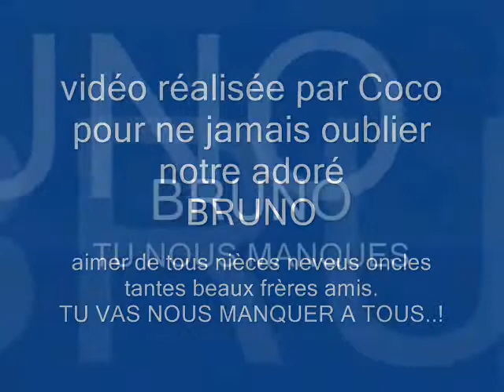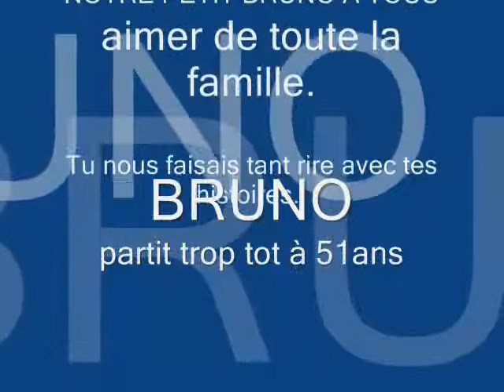vidéo réalisée à la mémoire de BRUNO N°2 Coco